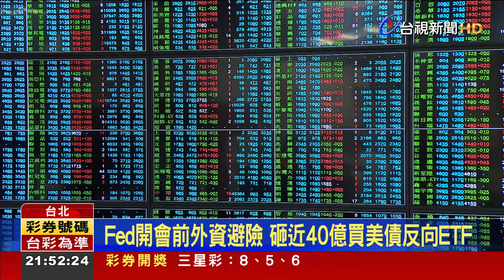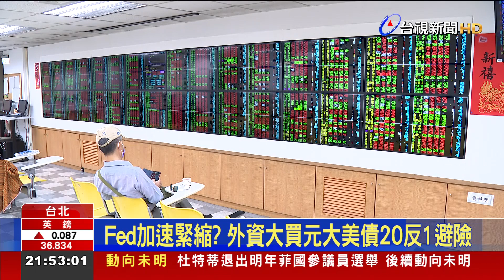Fed開會前外資避險 砸近40億買美債反向ETF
本周四將迎來聯準會利率決策會議，全球股市恐怕波動劇烈，因此法人也發現外資在台股提前進行避險操作，以鉅額交易39.6億元，買進30.5萬張「元大美債20反1ETF」。周二台股也被美股拖累，大跌超過百點，跌破月線與十日線，終場收在1萬7599點，下跌168點，成交量是3012億元。